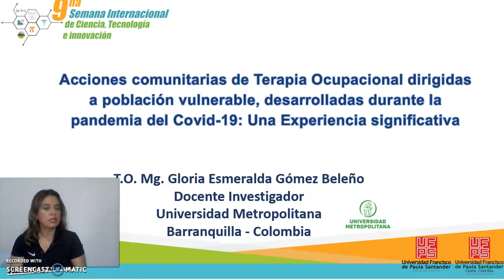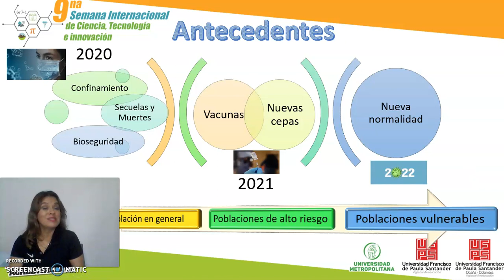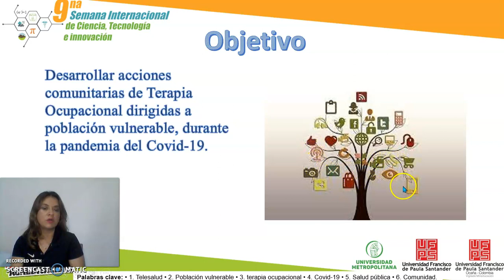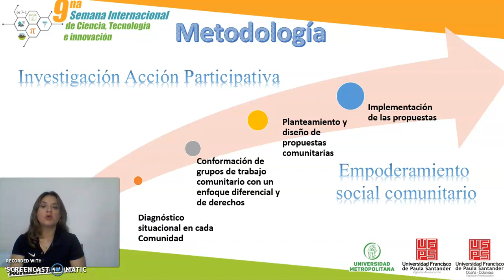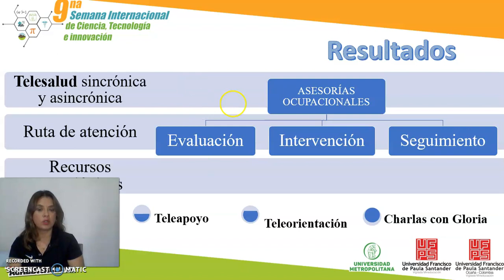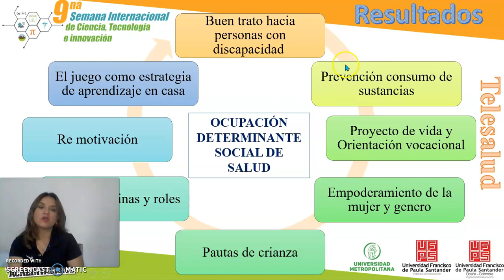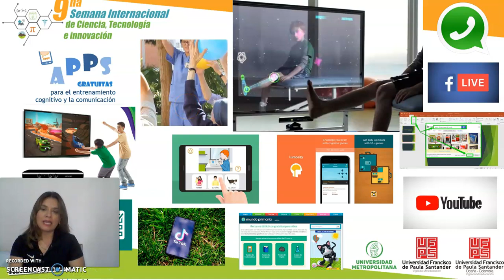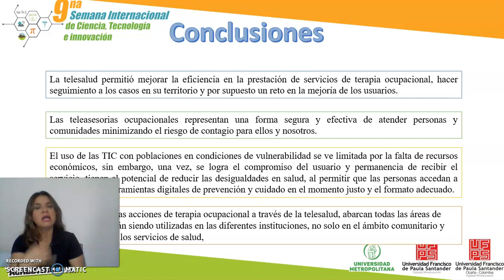Acciones comunitarias de terapia ocupacional dirigidas a población vulnerable desarrolladas durante.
Acciones comunitarias de terapia ocupacional dirigidas a población vulnerable desarrolladas durante la pandemia del Covid-19: una experiencia significativa

Gloria Esmeralda Gómez Beleño , Shirley Milena Soñett De la Hoz 2 , Gloria Maitt Flórez Linares

9th International Week of Science, Technology and Innovation 2022